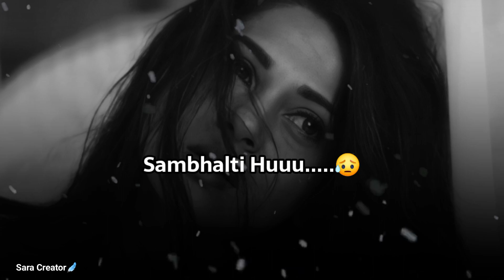Abb Aurr Himmat Nahi Hai Mujhmein...😔💔| Broken Heart Poetry | Sad Girl Status